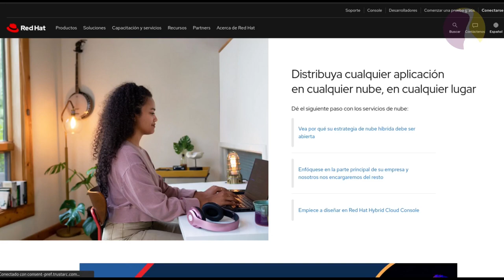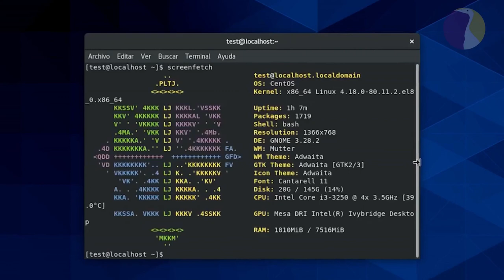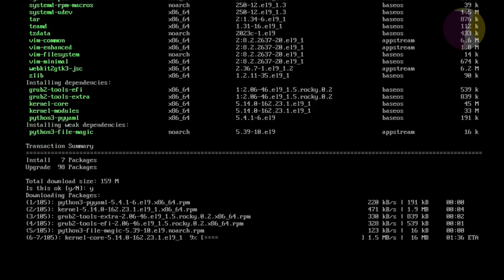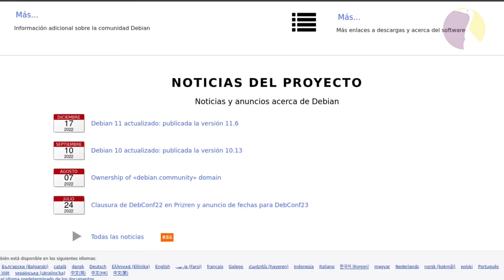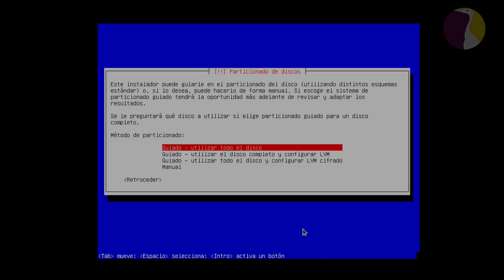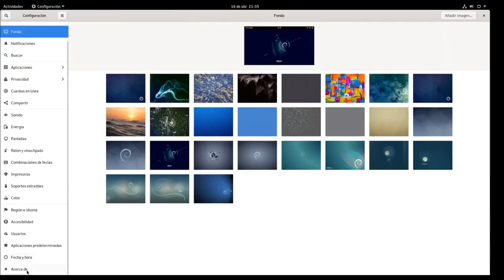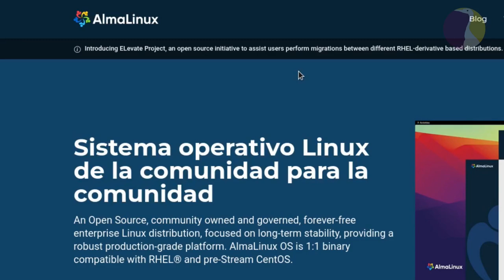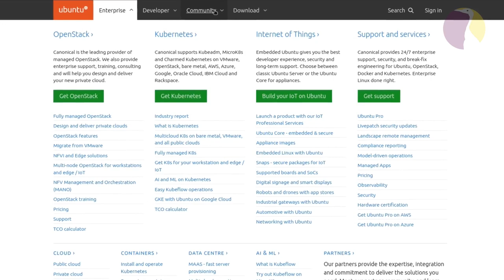Linux para Pymes!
Bienvenidos amigos y amigas a este nuevo episodio de la Garza Resistente! Hoy me pongo bien serio para hablar de las mejores opciones a mi criterio, para implementar en servidores de Pequeñas y Medianas Empresas! Espero que les guste el vídeo!